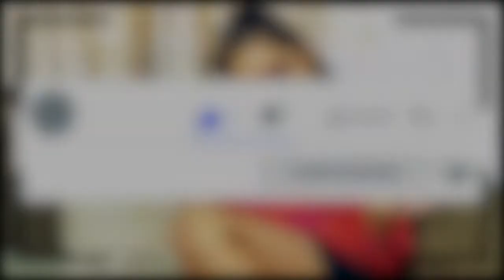Kids During Lockdown💭💥💯 funnyvideo 😆kids